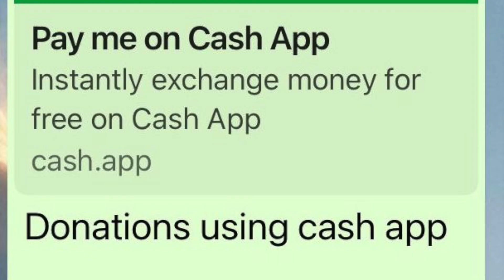ORACIÓN DICIEMBRE PUERTAS ABIERTAS: 17 de diciembre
ORACIÓN DE DICIEMBRE PUERTAS ABIERTAS: ¡Dios que abre camino a través del mar!

* Ayuno y oración, apertura, lectura del libro de ISAIAS.

Objetivo:
1- Oración: Ore 3 veces al día para que Dios abra caminos.
2- Ayuno - Ayunar los viernes y domingos para Dios abre caminos.
3- Palabra: Estudia el libro de ISAIAS.
4- Acción: Unge tu cabeza con aceite y sale para adelante.

En 2022 llegaremos al otro lado, Y CANTAREMOS EL HIMNO DE LA VICTORIA!

⛪ TIEMPO DE ORACIÓN POR FAVOR ENTRE EN UN CLAMO‰ AL SEÑOR

Iglesia Ministerios de Adoración, Sacramento, CA,